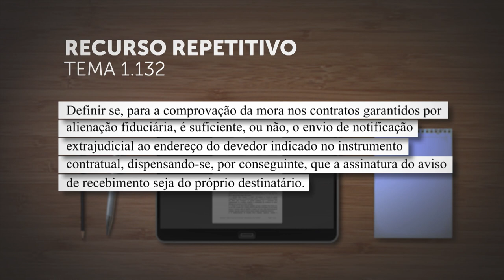Seção vai definir em repetitivo a forma de comprovação da mora em contrato de alienação fiduciária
​Em julgamento sob o rito dos recursos repetitivos, a Segunda Seção vai definir se, "para a comprovação da  mora nos contratos garantidos por alienação fiduciária, é suficiente, ou não, o envio de notificação extrajudicial ao endereço do devedor indicado no instrumento contratual, dispensando-se, por conseguinte, que a assinatura do aviso de recebimento seja do próprio destinatário".
REsp 1951888
REsp 1951662